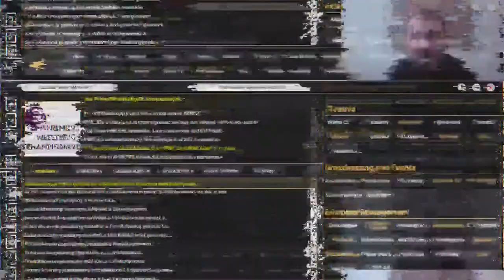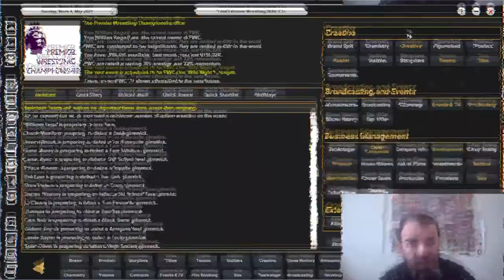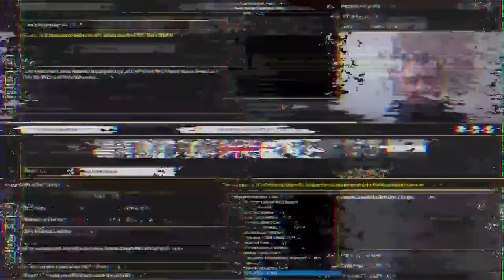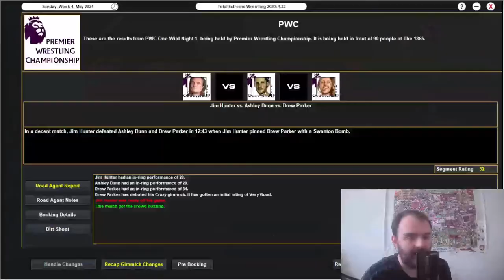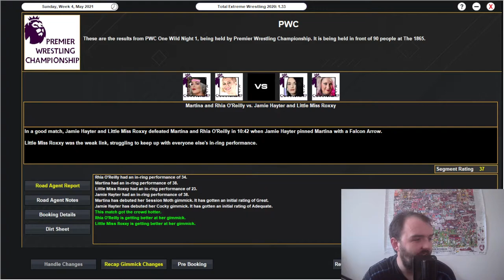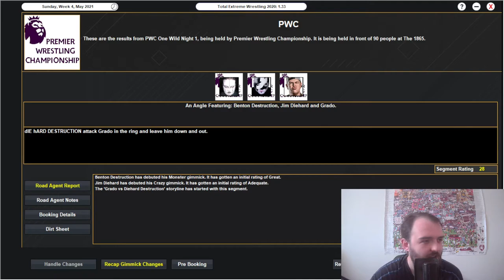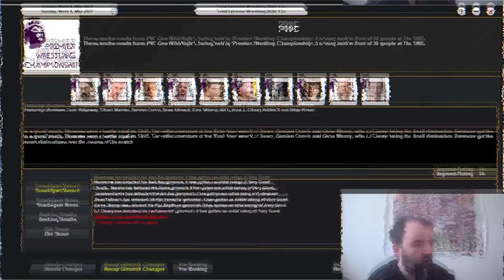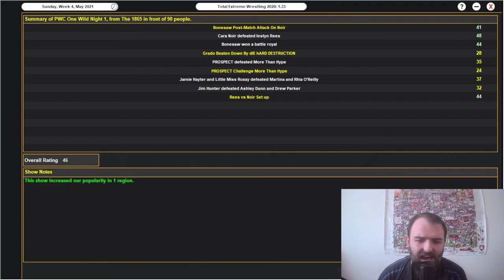Total Extreme Wrestling 2020 | Local To Global | Episode 2 | King Regal's New Empire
Welcome to my brand new Total Extreme Wrestling 2020 series, it's going to be a Local To Global challenge & in Episode 2 of King Regal's New Empire, we have details of a backstage romance, 2 new signings & we have our second event One Wild Night

0:00 Intro
1:11 Backstage Update
4:12 One Wild Night